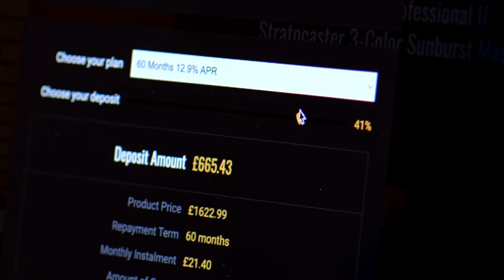No Talking...Just Tones | Suhr Classic T Pro Peach LTD - Roasted Maple/Rosewood Sonic Blue